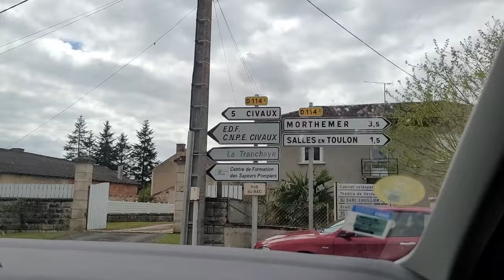A road trip to where our French adventure began.